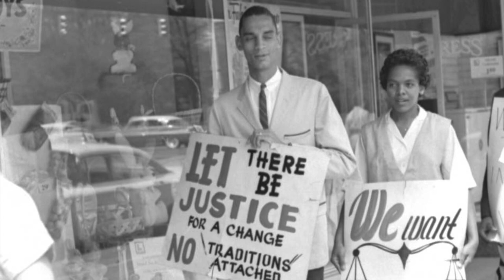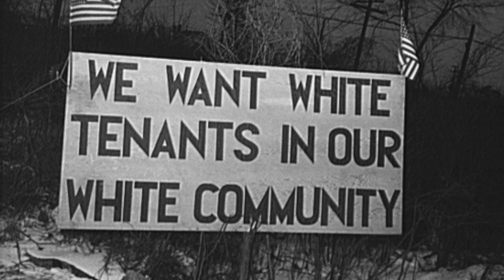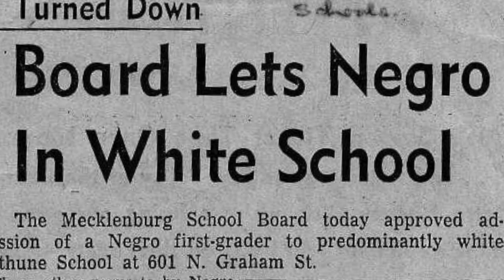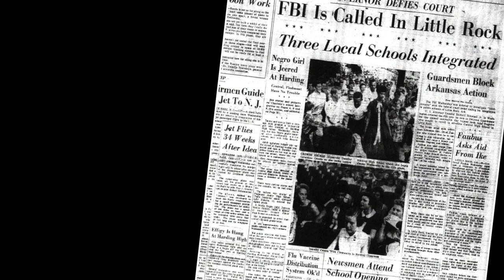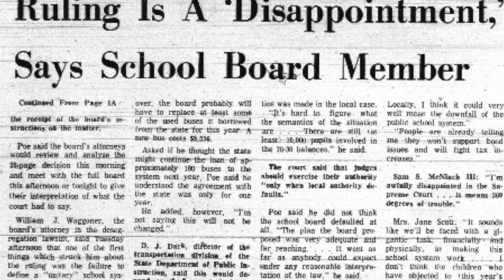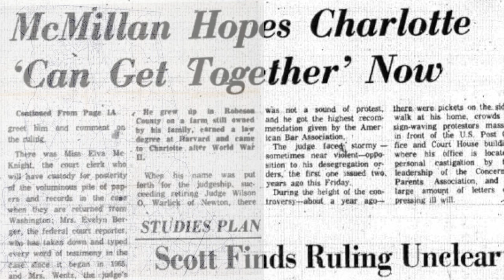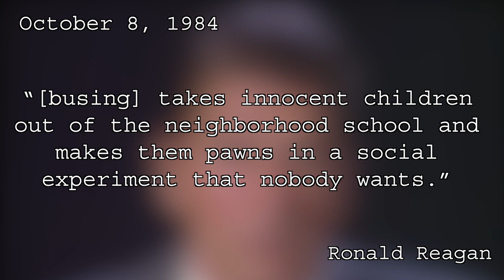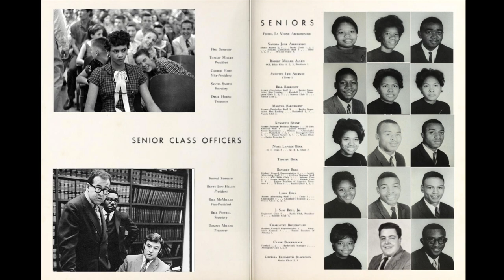A Lesson in Equality: Desegregating the Charlotte-Mecklenburg School District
This documentary describes the story of desegregation in Charlotte-Mecklenburg Schools.